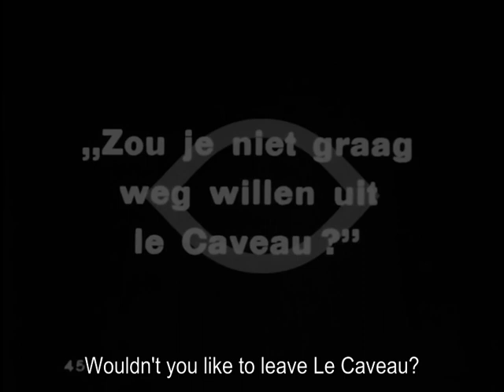The Humming Bird 1924 - Gloria Swanson, Edmund Burns (Sidney Olcott) ⚡Extremely Rare⚡ english subs